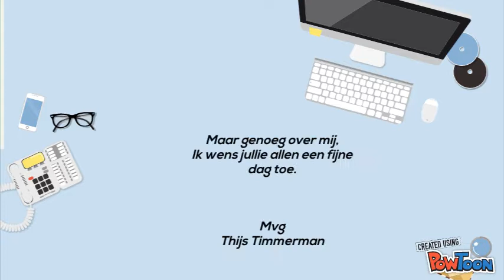Thijs Timmerman BVJS